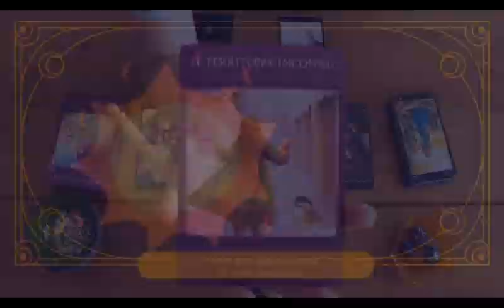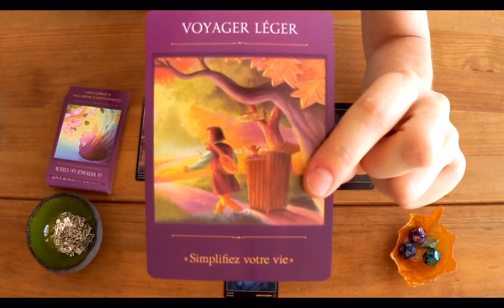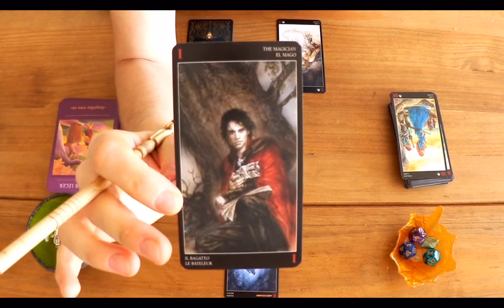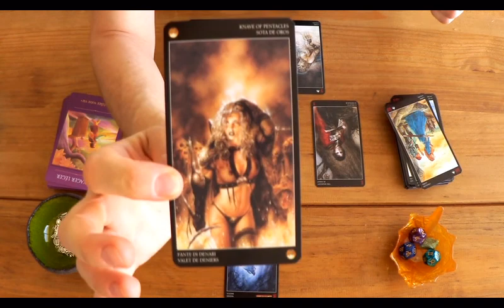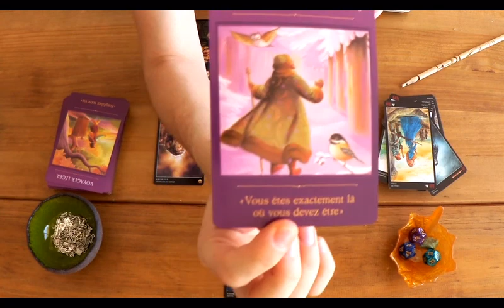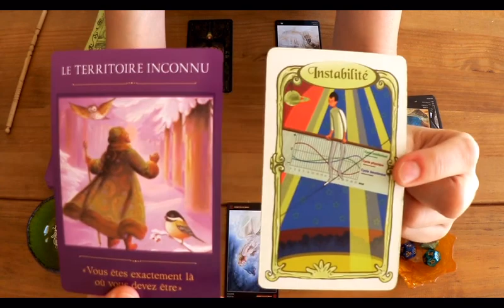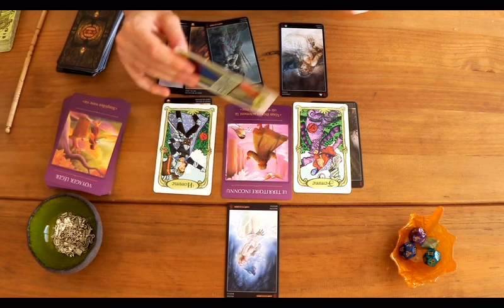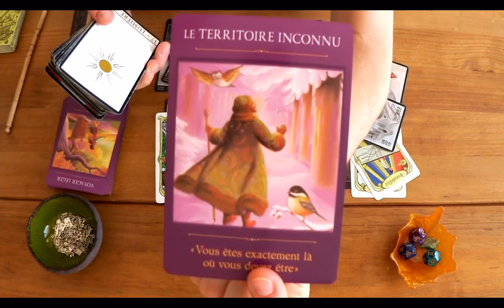𝙼𝚎𝚝𝚎𝚘𝚐𝚞𝚒𝚍𝚊𝚗𝚌𝚎 ☃️ 𝕌𝕟 𝕗𝕒𝕚𝕥 ''𝕕'𝕙𝕚𝕧𝕖𝕣'' 𝕢𝕦𝕚 𝕣é𝕔𝕙𝕒𝕦𝕗𝕗𝕖 🌶️🔥